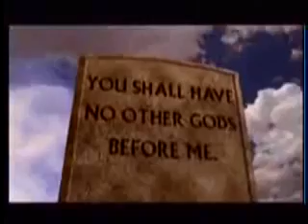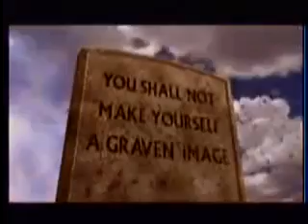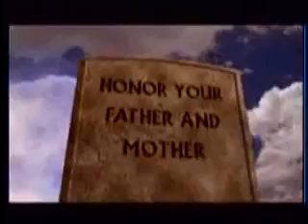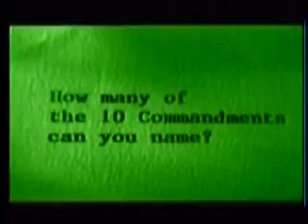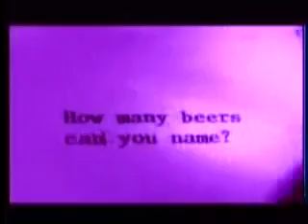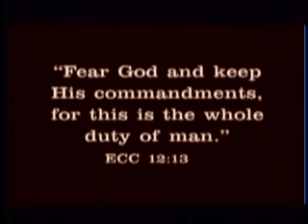(Mirror) Ray Comfort: "Hell's Best Kept Secret"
Why are so many unbelievers turning away from the message of the Gospel? Doesn't the Bible tell us how to bring sinners to true repentance? If so, where have we missed it? The answer may surprise you. Discover when, why, and how the enemy buried an important key needed to unlock the unbeliever's heart. Now Ray Comfort and Kirk Cameron boldly break away from modern tradition and call for a return to biblical evangelism. If you're experiencing evangelical frustration over lost souls, unrepentant sinners, and backslidden "believers," then look no further. This radical approach could be the missing dimension needed to win our generation to Christ. "After a thousand revivals and area crusades, I have used a lot of soul-winning materials. 'Hell's Best Kept Secret' is the greatest single tool I have ever found." --Larry Taylor, Evangelist "Hell's Best Kept Secret" is also available in DVD, CD, and book format. We have a FREE downloadable MP3 (in multiple languages) of the full sermon of the same name from Ray Comfort that this video was based on, as well as free study sheets This video is from our "Basic Training Course"--which is based on our TV program "The Way of the Master." Each BTC video is co-hosted by bestselling author Ray Comfort and actor Kirk Cameron.